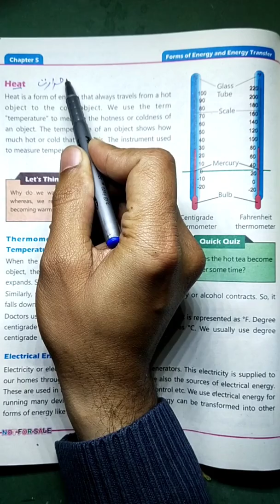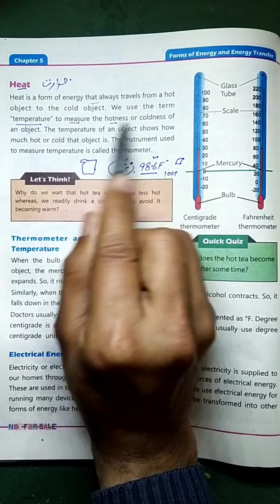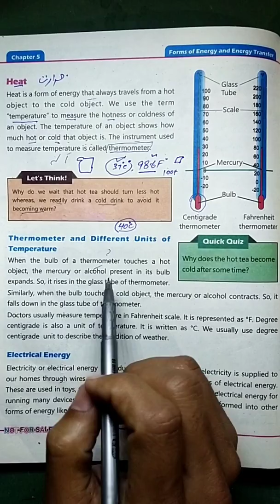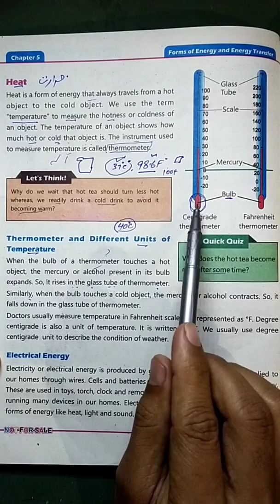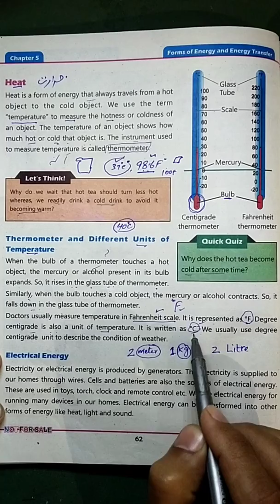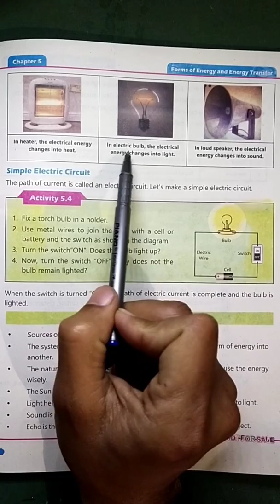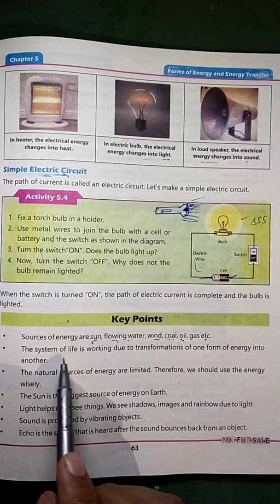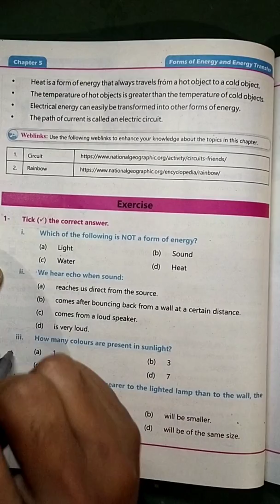Class 4 Heat, Thermometer and Units, Electrical Energy with Simple Electrical Circuit kpk primary bk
here I have declared the lesson of chapter 5 General Knowledge Book Kpk primary Books new syllabus